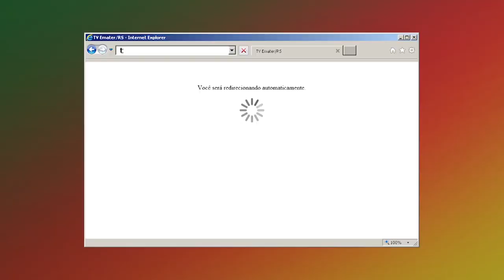Rio Grande Rural Chamada Edição Número 1010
- Terra Indígena Cantagalo celebra Dia do Índio
- Kaingangs e Guaranis comemoram o Dia do Índio
- Projeto Lavoura realiza dias de campo sobre soja
- Prolificidade em ovinos: mais produção de cordeiros Parte 3
- Agenda
- Emater/RS-Ascar promove curso de empreendedorismo para jovens rurais
- Receita: Traíra Recheada